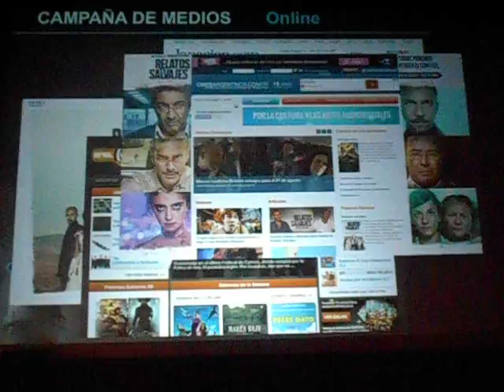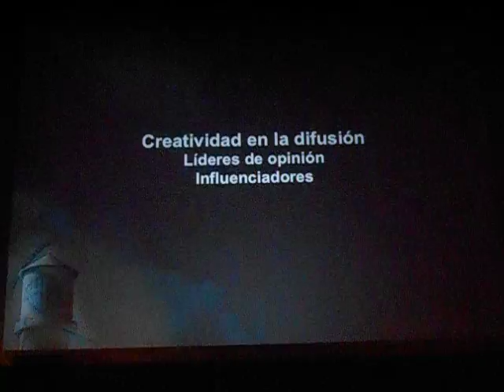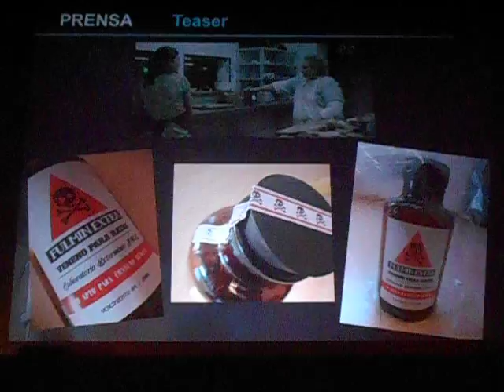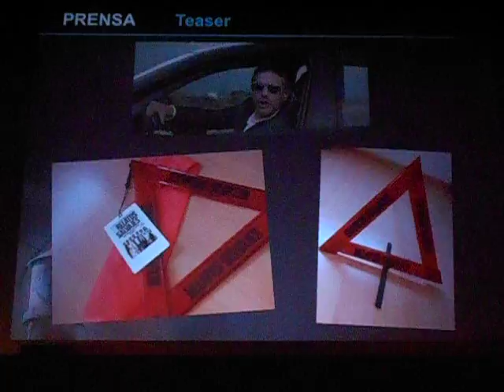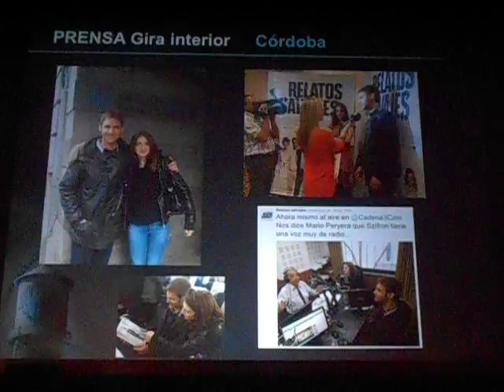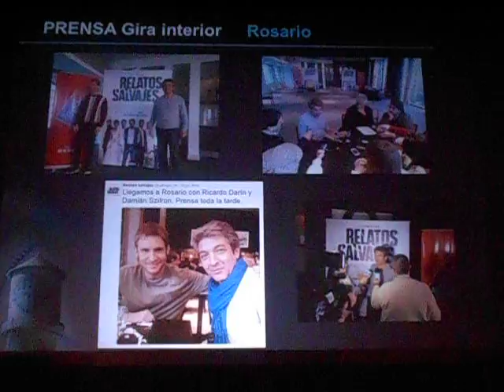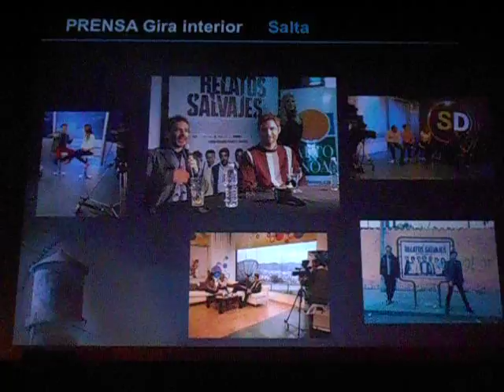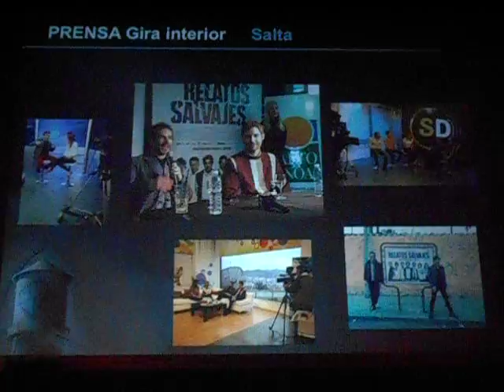Marketing "Relatos Salvajes" 6 - Mar del Plata IFF 2015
30º Festival Internacional de Cine de Mar del Plata. Hotel Provincial. Mar del Plata. Argentina. 1 de noviembre de 2015.